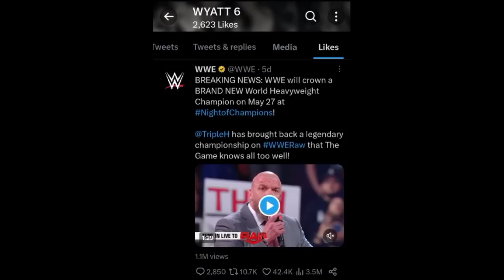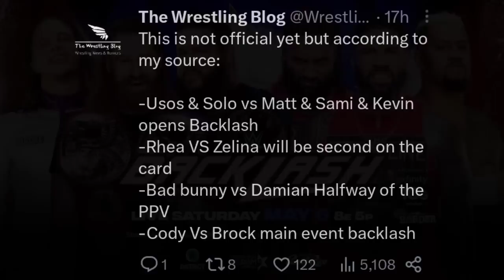BRAY Wyatt World Heavyweight Championship TEASE 😯 ! Drew McIntyre HEEL TURN ? | Roman Reigns News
bray wyatt return
bray wyatt
drew mcintyre heel turn
roman reigns return news
wwe news

TIMESTAMPS :-
00:00 Zack Ryder hints at Draft return
01:20 Bray Wyatt coming for WWE World Heavyweight Championship ?
02:30 Backlash rumored lineup
03:28 Fans sing Seth Rollins theme song in subway
04:12 Seth Rollins vs Heel Drew McIntyre for World Heavyweight Championship ?
05:00 Roman Reigns return update